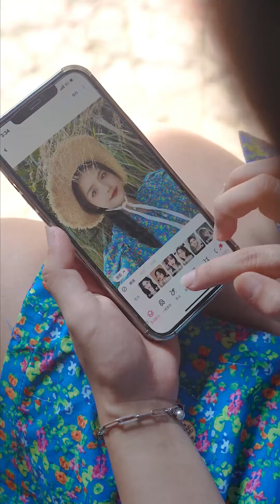無賴朋友把傻媳婦當提款機，次次點大餐讓媳婦結帳，婆婆替媳婦做主叫她還錢！ 【張小雲和阿玲】